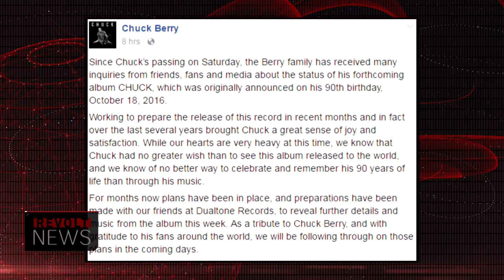Remembering Chuck Berry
REVOLT remembers Chuck Berry, a rock 'n' roll legend and pioneer. RIP.